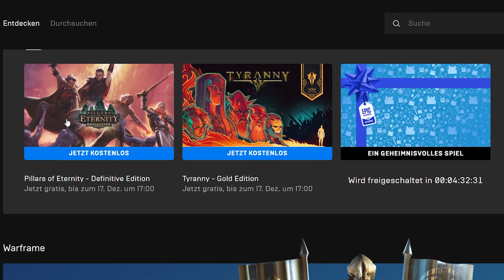🎮 STIMMT LEIDER NICHT: DIESE 15 Games schenkt uns Epic Games! (Oder auch nicht)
Update: Sieht aus, als ob der ganze Leak ein Fake war. Schade! Hätten es allen gegönnt in der jetzigen Zeit. Das nächste mal gehen wir als DealDoktor-Team etwas kritischer an solche Leaks heran.

Epic Games verschenkt die nächsten 2 Wochen insgesamt 15 Games. Ein LEAK verrät uns schon jetzt, was wir vermutlich zu erwarten haben!

 👍 FOLGT UNS!